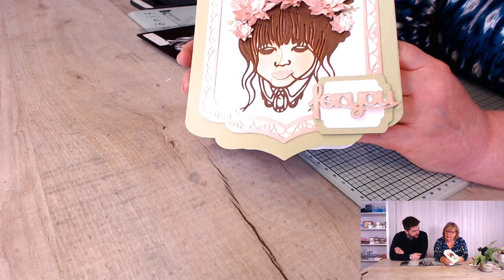Tonic Studios Live No.78 - Boho Beautiful Card Tutorial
Join the Tonic Trio every Monday, Wednesday, and Friday at 4pm, as they take you through a LIVE papercraft tutorials using a brand new Boho Beautiful Tonic Studios launch, with plenty of crafty chat along the way.

Create some refreshingly original cards with the incredible Boho Beautiful range. The range comprises of four stunning boho-themed women adorned with beautiful headdresses, each including a variety of layering elements from feathers to flowers to butterflies.

Products Used
1942e  Boho Beautiful - Jasmine

Tonic Card Creaser

Glimmer Paste

To join in simply visit on the Tonic Facebook Page or YouTube Channel at 4pm and click on the live stream and enjoy the show.